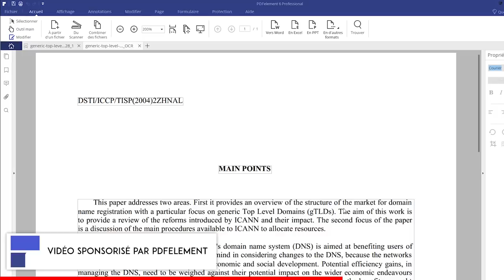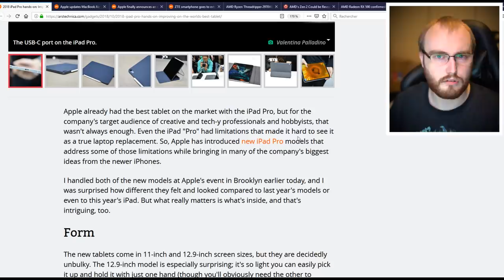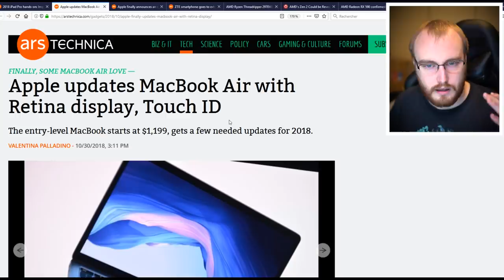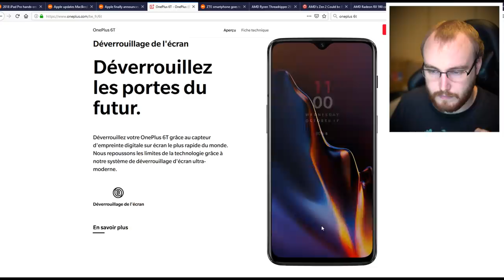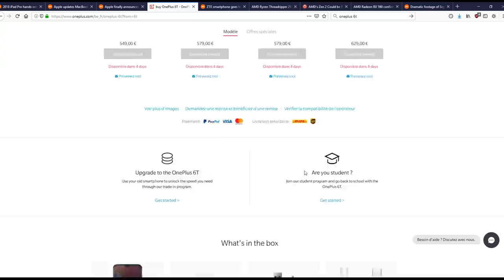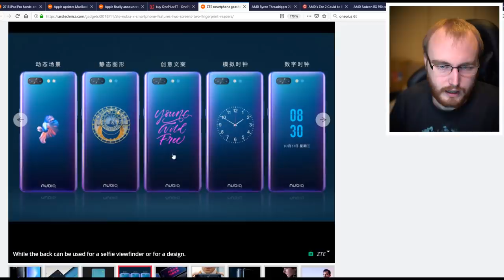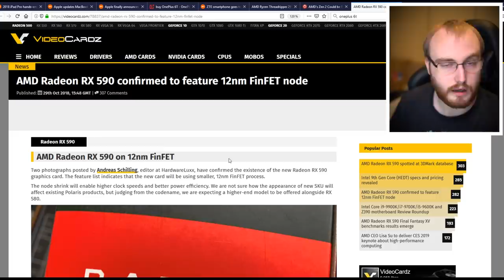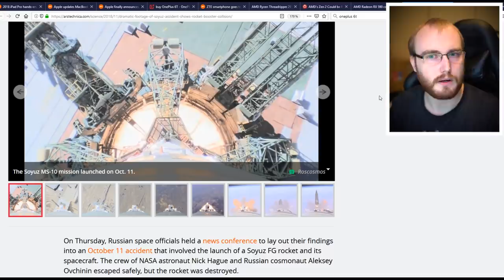Tech_Sama Show #74 : Zen 2, RX 590, Annonces Apple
Voici les meilleurs logiciels OCR pour manipuler des PDF scannés Essayez PDFelement gratuitement

Code de réduction 5% : AURELIENSAMA

Table des matières :
00:00 News de la chaine, nouvelle caméra
02:08 Nouveaux Ipad Pro
14:37 Nouveau Macbook air
18:23 Nouveau Mac mini
21:08 Oneplus 6T
33:04 ZTE et son smartphone à double écran
37:33 Threadripper 2 en 12 et 24 coeurs dispos
40:18 Ryzen 2 (zen2) annoncé le 6 novembre?
44:23 Une RX 590 en approche
46:18 Raison du problème avec Soyuz et vidéo